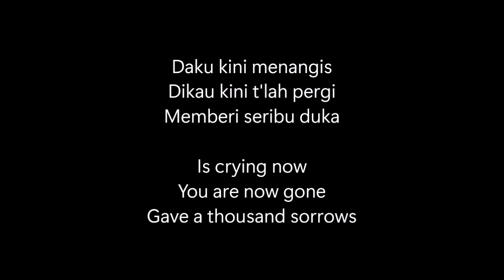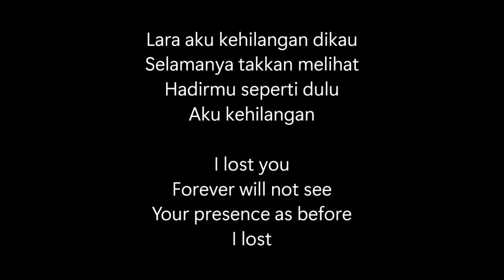Christina - Kehilangan (Lyrics With English Subtitles) [HD]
Heart is a 2006 Indonesian film in The Soundtrack of this film that has been recorded in Jakarta and Beijing for the Soundtrack could be an Indonesian artists and Score that played by the China Philharmonic Orchestra conducted by Aksan Sjuman.

In English Translated By: Google Translate.

Beginning In HD Video For The First Time.